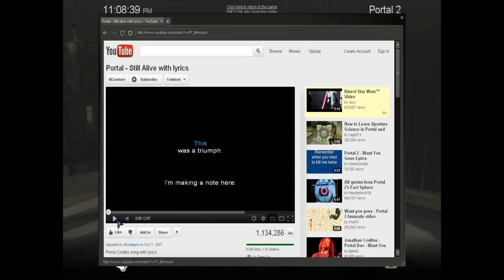Sn2 Ep12: Working with science